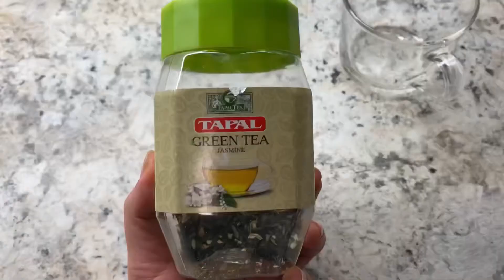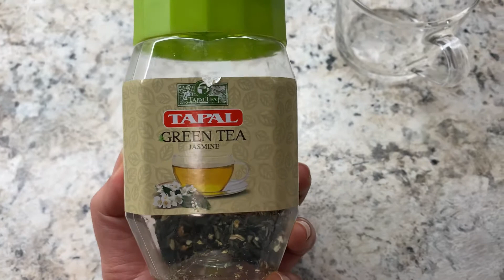Naya Saal 2021 ka agaz || A Day in My Life with Kids || Vlogs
Gmail=
hope you guys have fun
       My Family